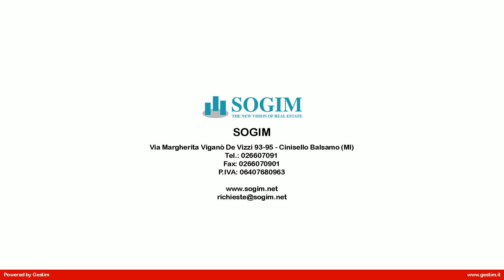Capannone in Vendita a Vernate (MI)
Vernate (Mi) proponiamo in vendita complesso industriale costituito da capannone di mq 3.700 (h. mt 8,00 st) oltre a palazzina uffici sul fronte di mq 780 distribuiti su due piani. La costruzione risale in parte agli anni '80 ed in parte anni '90 e si presenta in buone condizioni e completa di tutti gli impianti. Presente cabina elettrica. L'immobile, indipendente, insiste su un' area totale di mq. 3.000 ca con accesso carraio e parcheggi nonchè un ampia area esterna privata. La copertura è stata completamente rifatta nel 2002 pertanto ethernit non presente. Classe E IPE 51,52 KWh/m³a